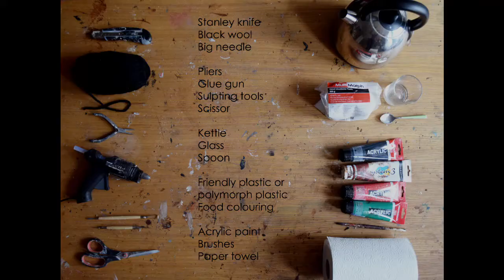How to make a creepy teddy bear for Halloween. Easy craft project.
In this third episode of her creepy doll costume, designer maker Lili Giacobino will show you how she has transformed a friendly teddy bear into a creepy one.

Material needed:

Stanley knife
Black wool
Big needle
Pliers
Glue gun
Sulpting tools
Scissor
Kettle
Glass
Spoon
Friendly plastic or
polymorph plastic
Food colouring
Acrylic paint
Brushes
Paper towel